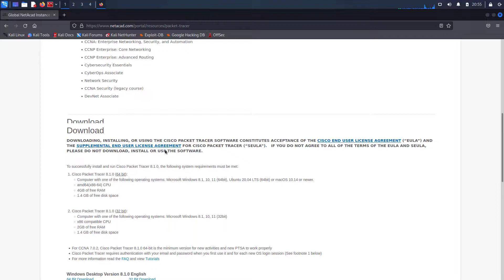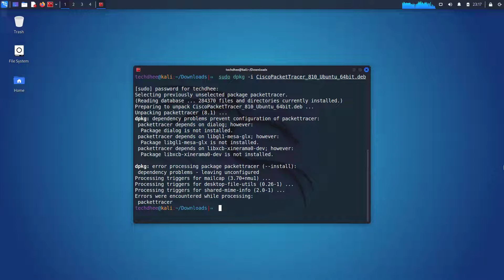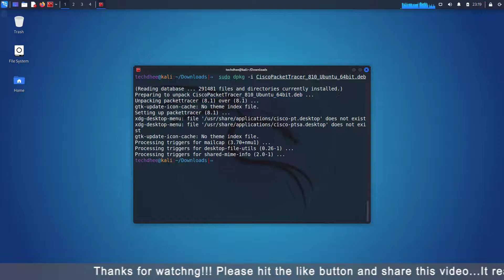How to Install Latest Cisco Packet Tracer on Kali Linux [Kali Linux 2021.4]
In this video, I will gonna show How To Install Cisco Packet Tracer in Kali Linux step  by step. Packet Tracer is a cross-platform visual simulation tool designed by Cisco Systems that allows users to create network topologies and imitate modern computer networks. The software allows users to simulate the configuration of Cisco routers and switches using a simulated command line interface.

✅️ Commands:
➥ $ sudo dpkg -i cisco.deb
➥ $ sudo apt --fix-broken install
➥ $ packettracer

That is it! This is the Way How To Install Cisco Packet Tracer in Kali Linux 2021.4

I'm Not Responsible For Your Any Actions!⚠️⚠️⚠️